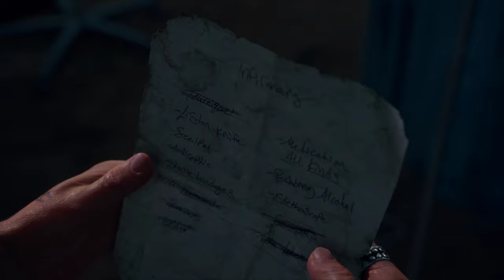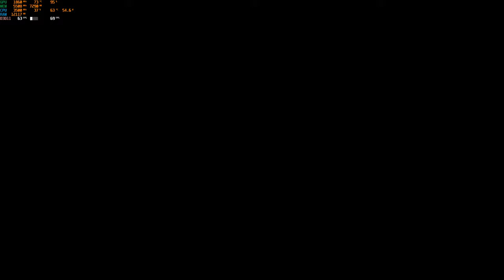🔥DAYS GONE🔥 PC Gameplay Walkthrough Part - 7 (2K 60fps Ultra Settings) Professor Tech Gaming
Professor Tech is a leading expert in the PC and Gaming industry, helping thousands of Subscribers/Members with Building Amazing Budget PC Builds. We’re passionate about PC, Mobiles Phones, Gaming, Streaming, Tech Hardware and we’re excited to share that knowledge with you. Welcome to Professor Tech Gaming Channel.

Sponserships :
Paytm/GPAY/PhonePe/PayUMoney
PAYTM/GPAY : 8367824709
For Credit Card/Debit Cards/Any Other wallet